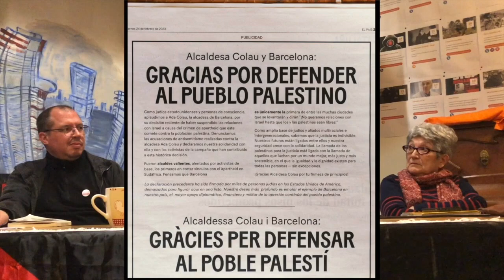Laurent Cohen Medina - Barcelone (3)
Présentation des péripéties de la Campagne qui a conduit la Maire de Barcelone Ada Colau a suspendre les liens institutionnels avec Israël.